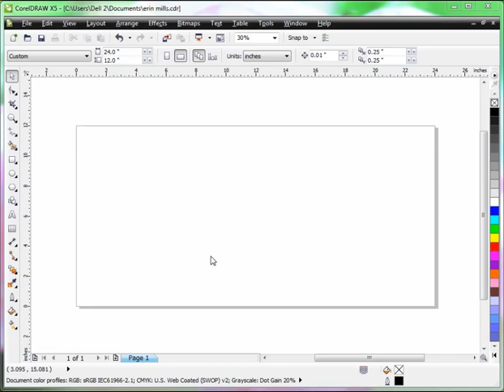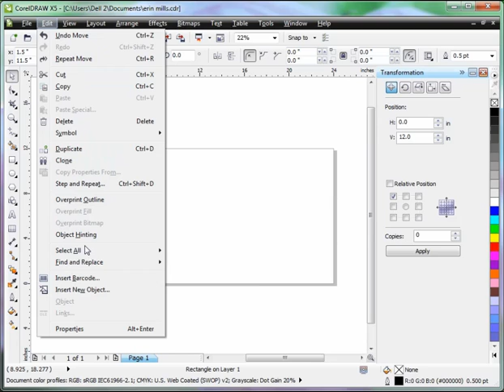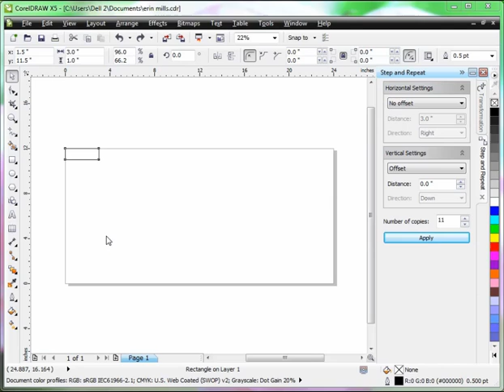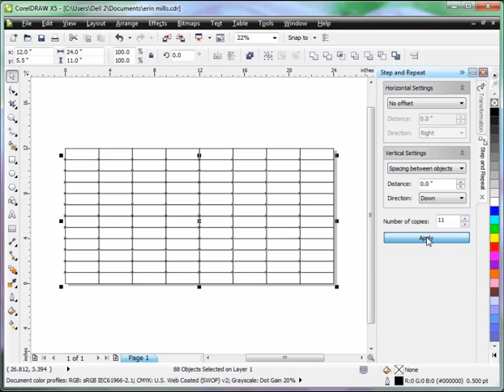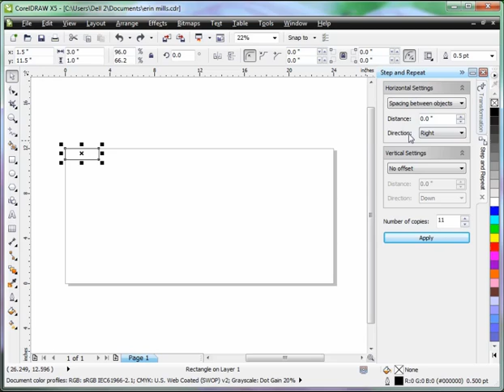Step and Repeat Command in CorelDraw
This Video shows you how to use the Step and Repeat command in CorelDraw. The Step and Repeat command allows you to easily duplicate images in CorelDraw